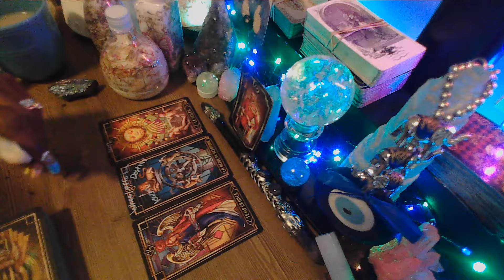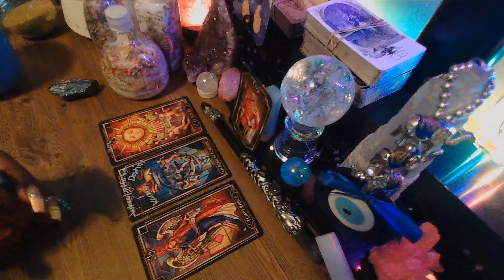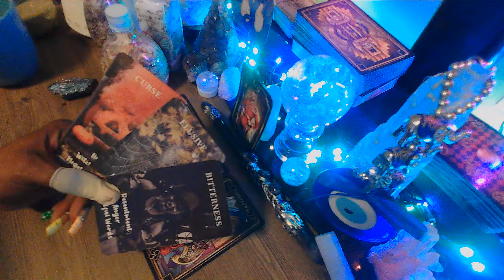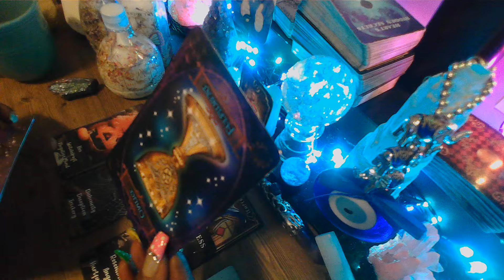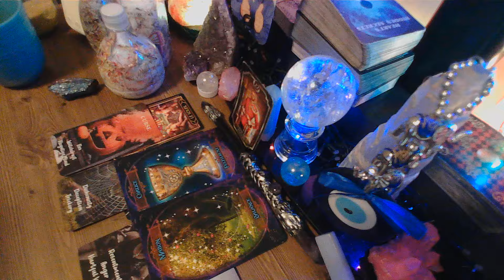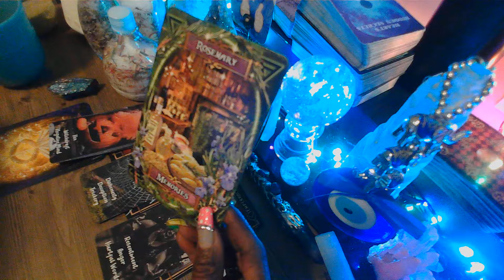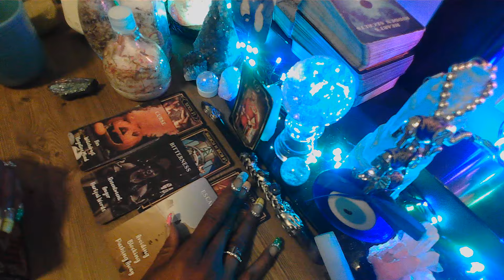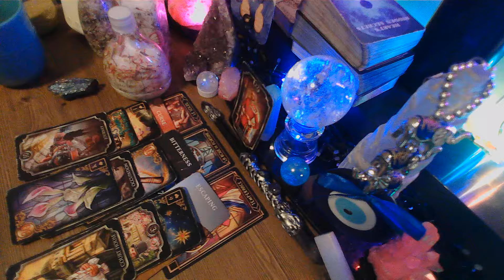KARMIC MASCULINE IS GETTING EXPOSED FOR DOING SPELLWORK AGAINST A DIVINE FEMININE.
5 FOR A 1 QUESTION READING. DETAILED MESSAGE ABOUT THAT QUESTION.
Thank you in advance. 🥰🥰
Aunty!